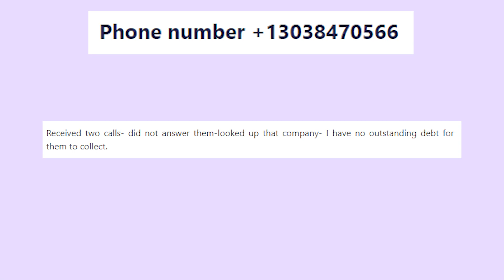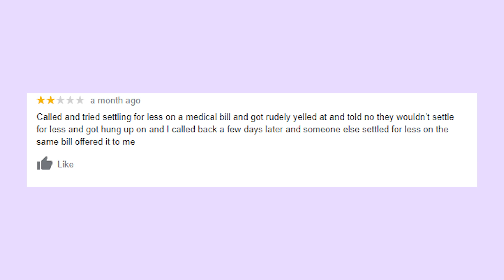Got A Call From 3038470566? Be Ready To See Wakefield & Associates On Your Credit Report!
If by any chance you have a missed call from number, then be ready, because there is a chance you owe money to Wakefield & Associates. It’s not 100 % so, because it could be a mistake. Write in the comments section if you also got a call from 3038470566 and whether you have any complaints addressed to Wakefield And Associates.